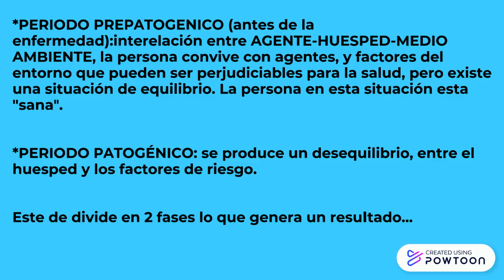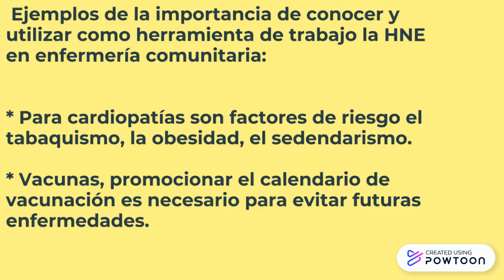HIstoria Natural de la Enfermedad